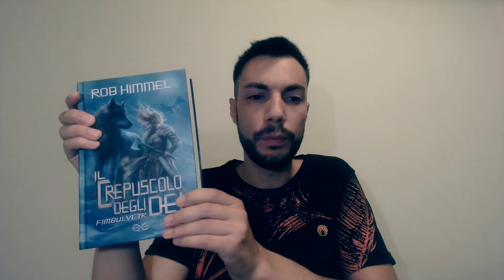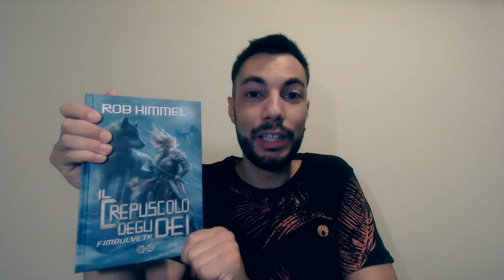Fimbulvetr - Crepuscolo degli Dei di Rob Himmel ★ Recensione di un fantasy mitologico!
Breve introduzione alla dilogia Il Crepuscolo degli Dei di Rob Himmel!

👍 Lascia un pollice all' INSÙ se il video ti è piaciuto!

💬 COMMENTA: quale saga stai leggendo?